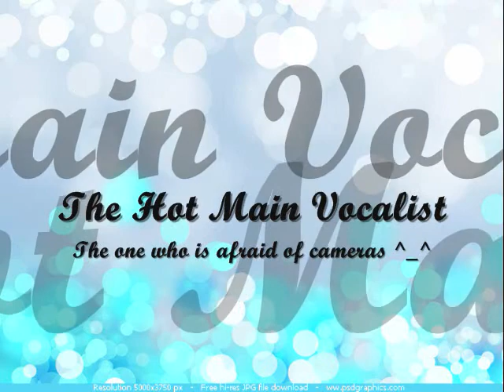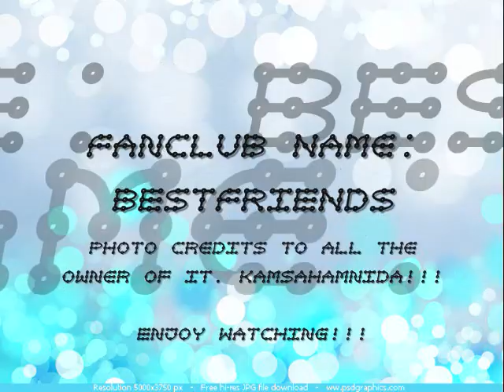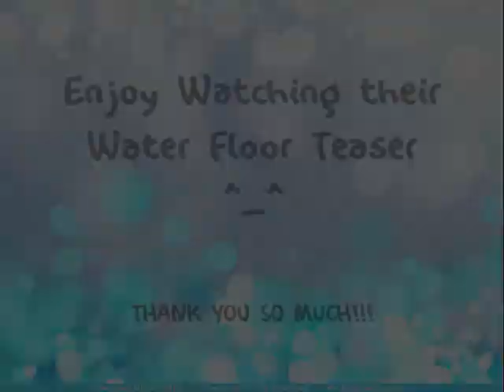My 1st Created Video feat BOYFRIEND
This is my first ever created video featuring BOY FRIEND... :D